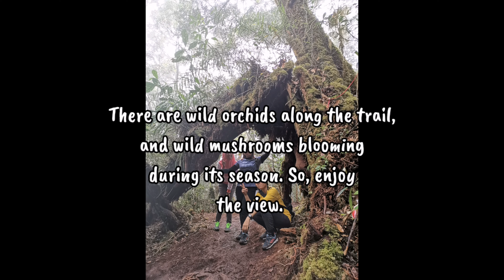10 Things You Need to Know Before Hiking the Maragang Hill Trail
🌎 Maragang Hill is one of the new recreational destinations in Kundasang (officially open to the public on September 16, 2017). The hill is 2,232m above sea level, and the route is about four kilometers. Each hike will be accompanied by experienced tour guides and ends with a scenic view of Mount Kinabalu at the top of the hill.

🌎 Our hike took place on 10th December 2018, which we purposely planned as part of our adventure to travel around Sabah.

🌎 Here are 10 basic information you need to know before deciding to hike the Maragang Hill trail:

1. Maragang Hill is managed by Mesilou Volunteer Club (MEVOC). So, if you are going to hike at the hill, contact the person-in-charge at the MEVOC office, which is located at Mesilau.

2. Register for the hike early to get the perfect hike tailored for you. However, you can also opt for a walk-in (like us), there might be empty slots available.

3. There are 4 types of package: A (normal trail), B (loop trail), C (sunrise package), D (camping). The price range depends on the package chosen. The package chosen will also determine at what time you need to start the hike and the difficulty rate varies too.

4. Since we arrived at the MEVOC office at 8 o'clock, the package that suit us was Package A, about an hour and thirty minutes to reach the peak. (Difficulty rate: moderate)

5. It cost us RM101 (3 people): Guide – RM50/3-person, Transportation – RM30/3-person, Conservation fee – RM7/ person. We parked at the MEVOC office compound and were taken to the trail by a van. There are stalls selling buns and other package food on the hiking starting point just in case you to munch something before starting.

6. The route from the beginning of our climb was steep while we can feel the porous earth beneath. There are wild orchids along the trail and wild mushrooms blooming during its season. So, we enjoyed the view.

7. Be prepared with a raincoat, since the weather is unpredictable

8. The platform was built by the local community for you to capture the scenic view of Mount Kinabalu as the background

9. If it is raining or cloudy, the only scene that you get is the grey clouds

10. You will be given a certificate upon completing the hike

🌎 Although we did not get to capture the scenic Mount Kinabalu view on top of Maragang Hill, the hike was still enjoyable and hoping to come back in the future.